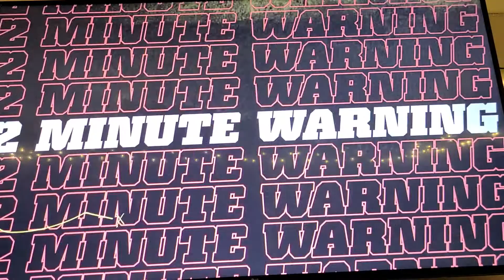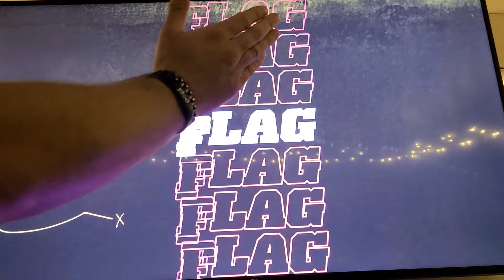Madden 22 season week 1 prediction